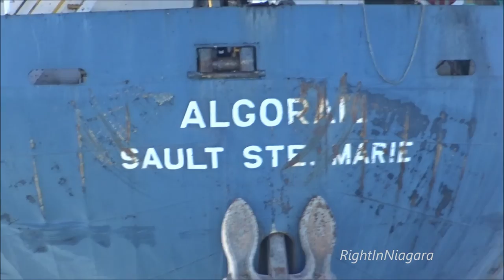Ship ALGORAIL passes under the Homer Bridge, Welland Canal, 2016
The upbound ALGORAIL heads under the Skyway and Homer bridges, Oct.8, 2016. ALGORAIL was built in 1968 at the Collingwood shipyard. (Note date on video is a typo, it should be 2016 NOT 2014)
Interestingly, she was a twin to the ship ROY A. JODREY, which had been built in Collingwood in 1965, both featuring those impressive fully rounded sterns. In 1974, the  nine-year old  JODREY sank after hitting the Pullman Shoal in the St.Lawrence River near Wellesely Island,  coming to rest at an angle some 240 feet  below the river surface, where it still remains (approx. 44°19.55 N, 075°56.00 W  - NAD 83)  with its Detroit-bound cargo of iron ore; it has now become a challenging (and deadly) location for divers.
{Hey there CD Baby: you DO NOT own the copyright to the music in this video. It is owned by the named composer, and is used by his permission. You have made a fraudulent claim on my video. Stop stealing credit for other people's music and other people's videos. July 25, 2019}